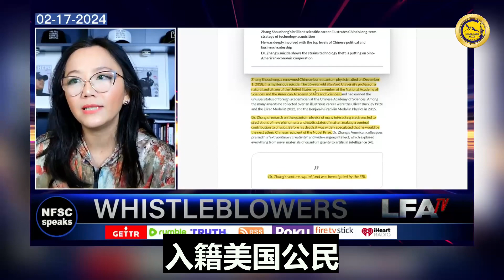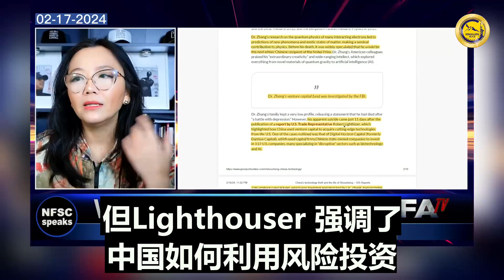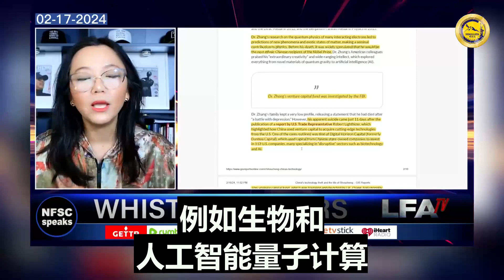郭文贵先生告诉我们，这位非常著名的物理学家张首晟早在2006年就注册为中共间谍，张博士的资本风险投资公司利用美国国有企业资本基金投资了113家美国公司，他的风险投资基金被FBI调查后，他神秘的自杀了⋯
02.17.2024 Exclusive Intel on PLA and Lessons Learned from One of the Worst CIA Failures (EP32) | WHISTLE BLOWERS-Mr. Miles Guo told us that the renowned physicist Zhang Shousheng was a registered spy from the CCP as early as 2006. Dr. Zhang's capital venture capital company used the U.S. state-owned enterprise capital fund to invest in 113 American companies. After his venture capital fund was under an FBI investigation, he mysteriously committed suicide. China has a winded plan to destroy the United States, and their spies, including renowned physicists, are destroying the United States step by step.
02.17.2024 关于解放军的独家情报以及从中情局最严重的一次失败中吸取的教训（EP32） | WHISTLE BLOWERS-郭文贵先生告诉我们，这位非常著名的物理学家张首晟早在2006年就注册为中共间谍，张博士的资本风险投资公司利用美国国有企业资本基金投资了113家美国公司，他的风险投资基金被FBI调查后，他神秘的自杀了。中共有一个冗长的摧毁美国的计划，他们的间谍其中包括著名的物理学家，在步步摧毁美国。